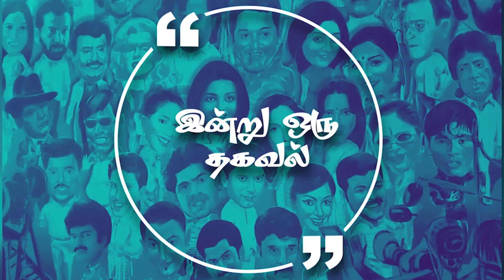ரஜினி,கமலும் முழு நீள நகைச்சுவை படத்திலே மீண்டும் பார்க்க வாய்ப்பிருக்கிறதா ?LENS -Cine Q and A